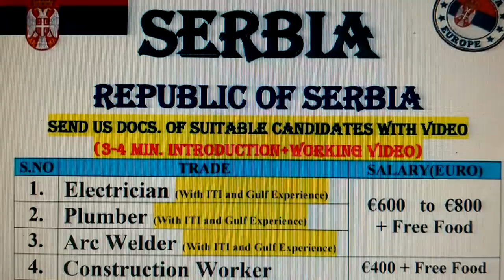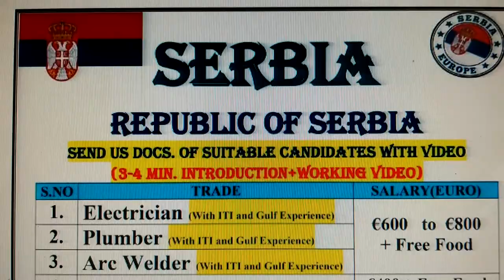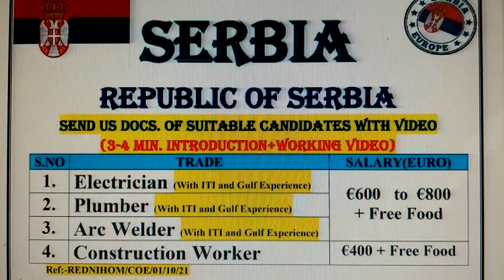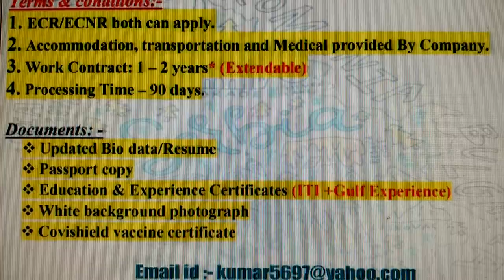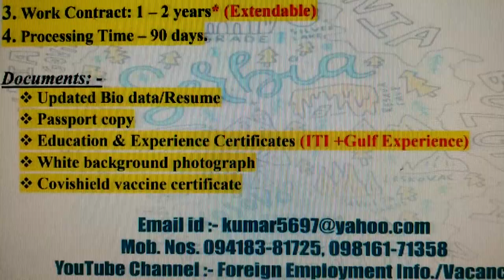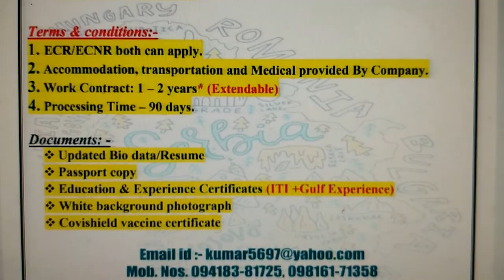REPUBLIC OF SERBIA " VACANCY " M-Ph. 94183-81725, 98161-71358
ELECTRICIAN, PLUMBER, ARC WELDERS AND CONSTRUCTION HELPER IMMEDIATE REQUIRED FOR REPUBLIC OF SERBIA COUNTRY.